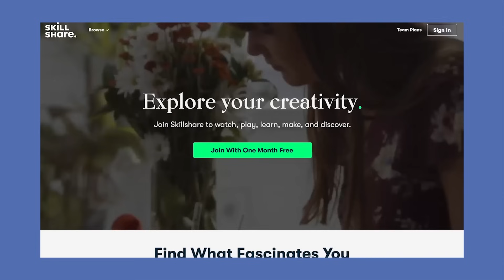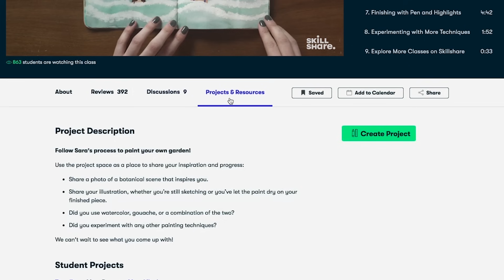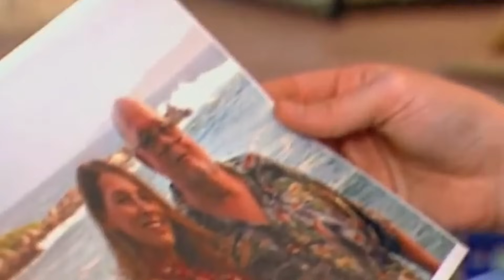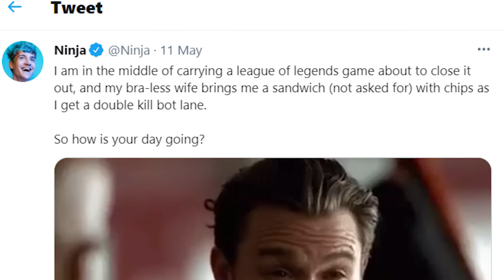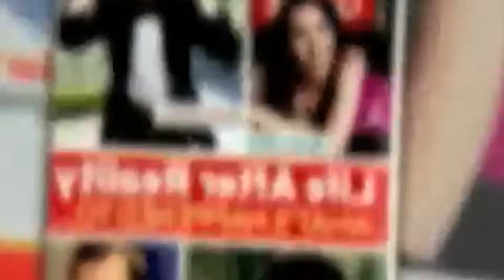Deep Dive into the Darkest Plastic Surgery Reality TV Show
I’ve been obsessed with watching weird gameshows and you guys did not disappoint when I asked for suggestions. Today I’m commenting and reacting to The Swan: an American reality television program broadcast on Fox in 2004, in which women who were deemed to be ugly were given total transformation makeovers that included several forms of plastic surgery and cosmetic beautifying procedures. Each week, two contestants were featured, and at the episode's conclusion, one went home while another was selected to move to compete in the ultimate pageant. Now if that doesn’t sound like an episode of Black Mirror to you I don’t know what does. Here’s my Deep Dive into the Darkest Plastic Surgery Reality TV Show